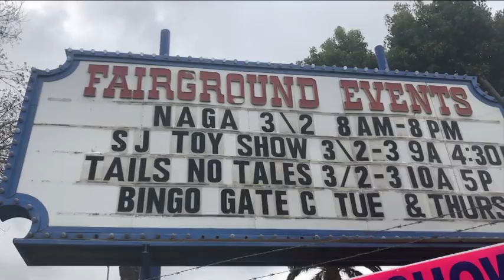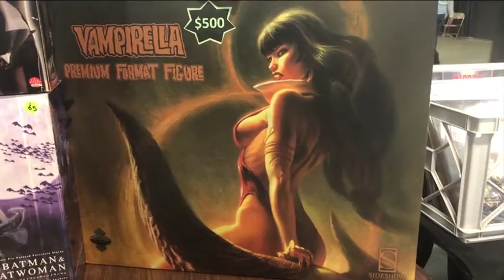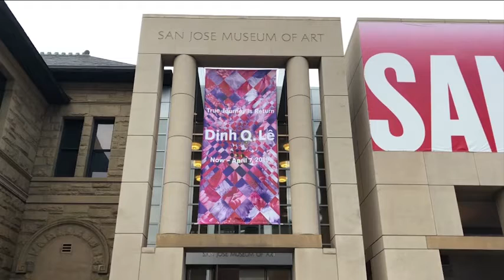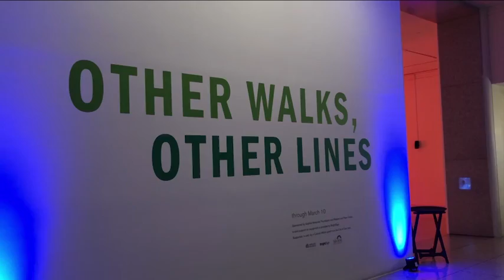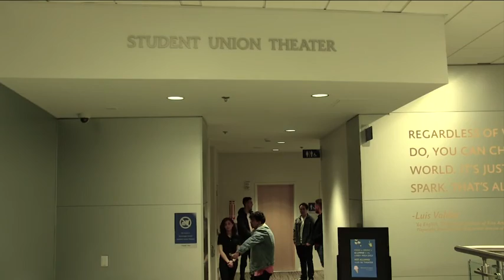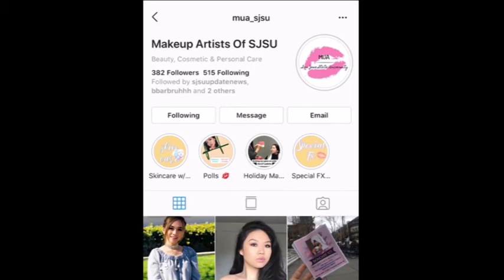Update News 3.7.19 B Block: Comic Book Market